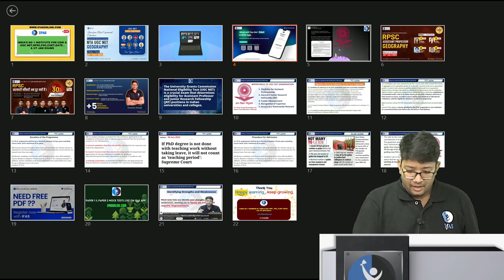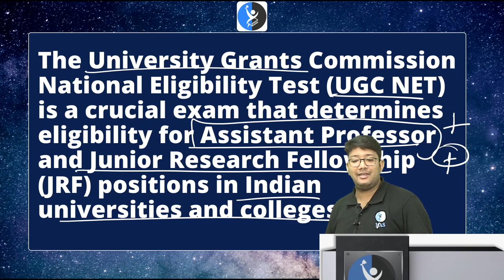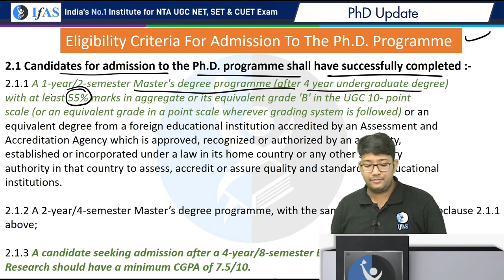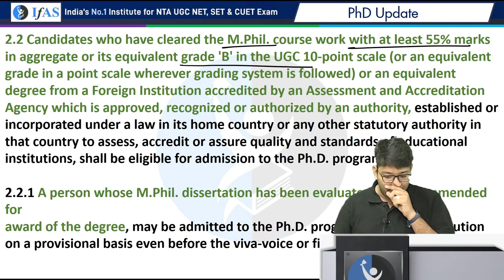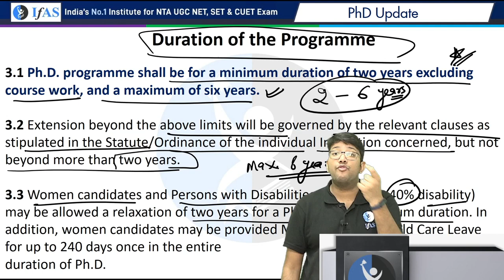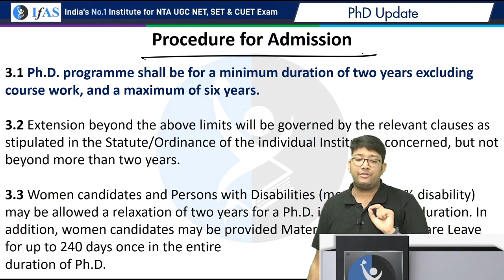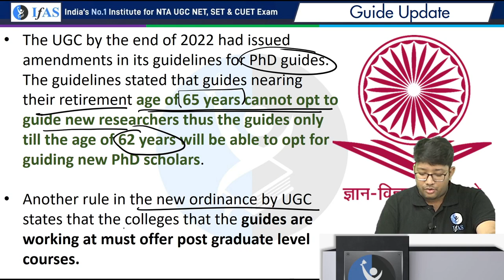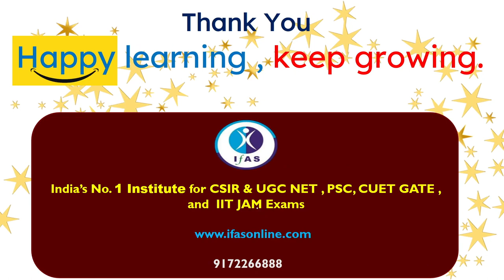What is PhD with Full Information | PhD Kya hai | PhD kya hota hai in hindi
In this video, we'll explain what a PhD is and provide full information about the PhD program in Hindi.
If you're looking to learn more about the PhD program, or you're an Indian citizen looking to pursue a PhD, then this video is for you! We'll share everything you need to know about the PhD program, from the benefits of a PhD to the application process. We also provide full Hindi information about the PhD program, so you can make the best decision for your future.

Dear Aspirants, Want to crack the RPSC and MPPSC exam? Talk to Academic Expert Need help? 📲 Call @ 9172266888